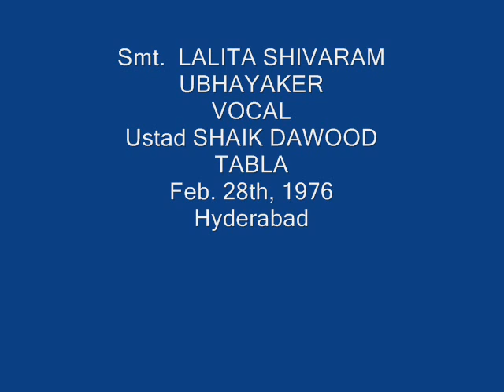LALITA SHIVARAM UBHAYAKER--Vocal--Ustad SHAIK DAWOOD TABLA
Smt. LALITA SHIVARAM UBHAYAKER--A CLASS VOCALIST OF HER  TIME:
with Ustad Shaik Dawood Tabla  accompaniment.  FEB. 28th, 1976.
SORRY  ABOUT THE  RECORDING  QUALITY, TABLA IS LOUDER  THAN  VOCAL.